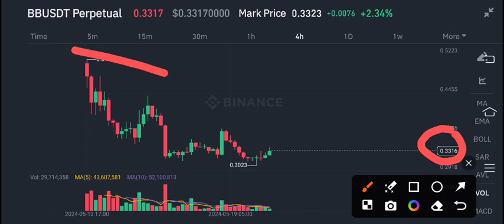BB Coin News Today! BounceBit BB Price Prediction Today